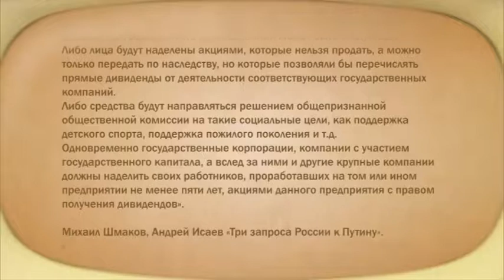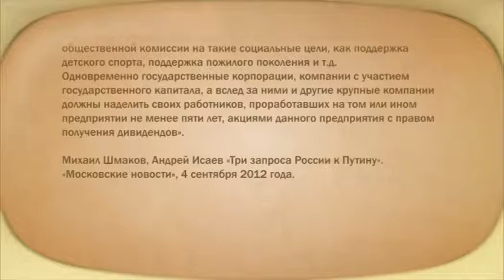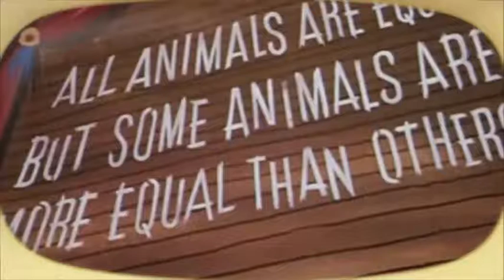Декларация прав советского человека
В российском политическом лексиконе появилось новое слово -- «антиваучер». Смысл этого слова -- сделать то, что не было сделано двадцать лет назад: превратить советских граждан в бенефициариев государственной собственности. Символично то, что эта инициатива родилась накануне завершения бесплатной приватизации жилья.